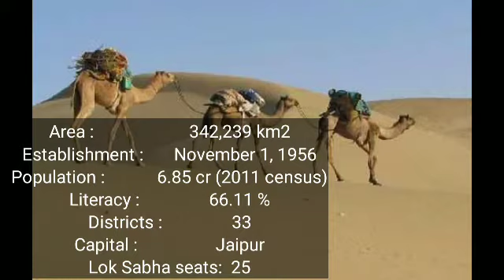top 10 largest States in India by area by Aditya Veeravalli